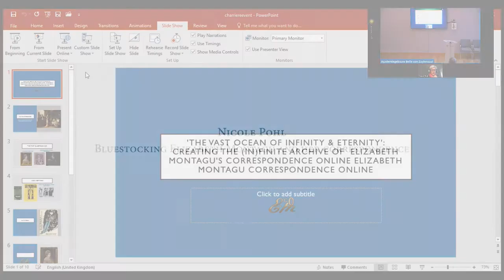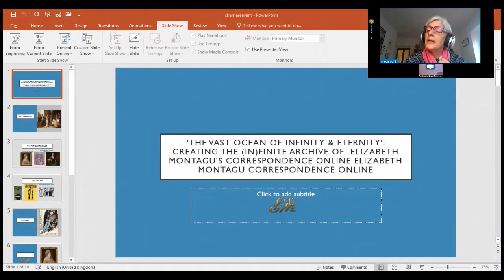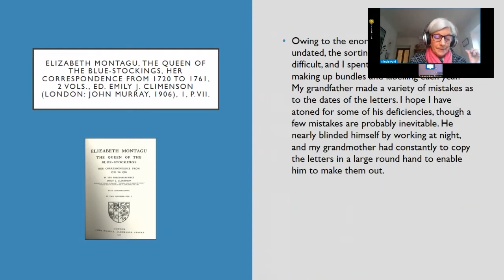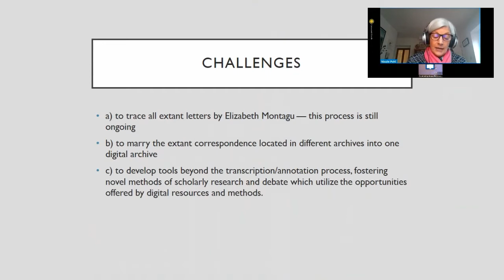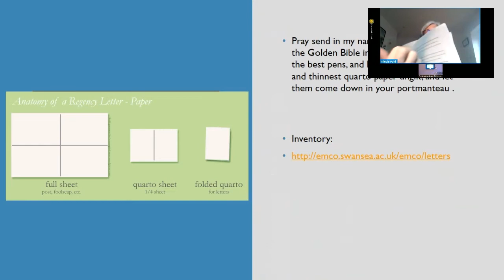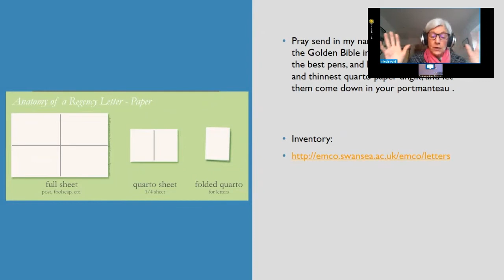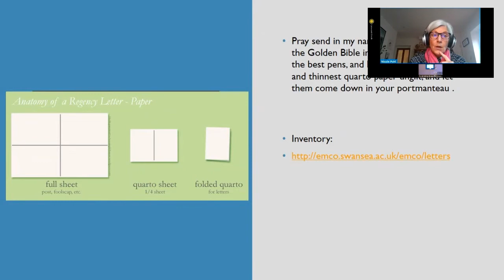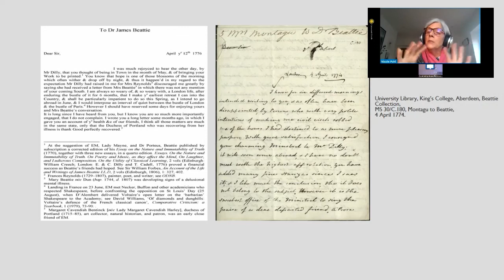02 Nicole Pohl Bluestocking Elizabeth Montagu and her correspondence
This paper explores the intricacies and problems of creating a digital archive. The case study is the Bluestocking hostess, entrepreneur, and literary critic, Elizabeth Montagu (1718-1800) and her approx. 8,000 extant letters which are housed in different archives (public and private), and continents. The charity Elizabeth Montagu Correspondence Online (EMCO) is an open-access digital project to digitize, annotate, and publish all extant letters written by Elizabeth Montagu to a range of correspondents who were all crucial members of eighteenth-century polite society. EMCO has had to tackle (and is still tackling) different methodological and structural obstacles:
a) to trace all extant letters by Elizabeth Montagu — this process is still ongoing
b) to marry the extant correspondence located in different archives into one digital archive
c) to develop tools beyond the transcription/annotation process, fostering novel methods of scholarly research and debate which utilize the opportunities offered by digital resources and methods